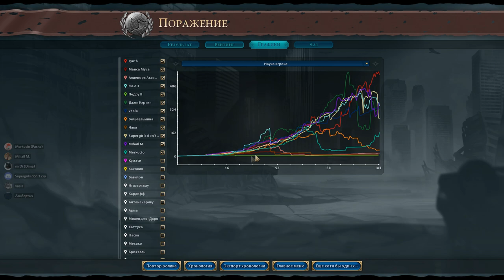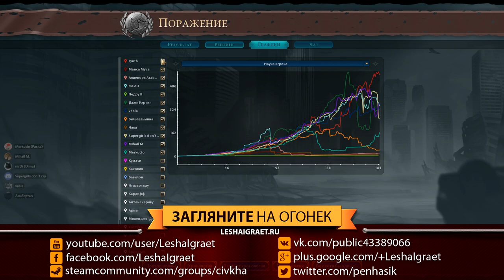Корея против всех! Серия №9: Роботы, космос, дипломатия (Ходы 161-184) Всё случайно Gathering Storm